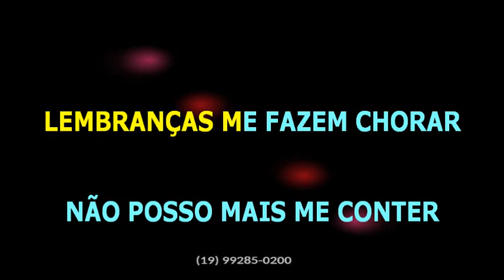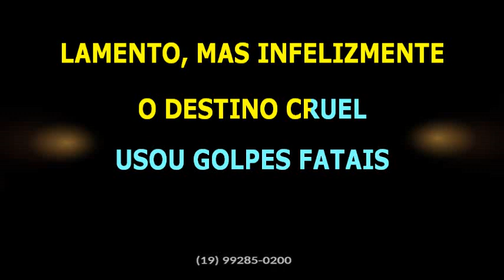Felipe e Falcão • Que pena